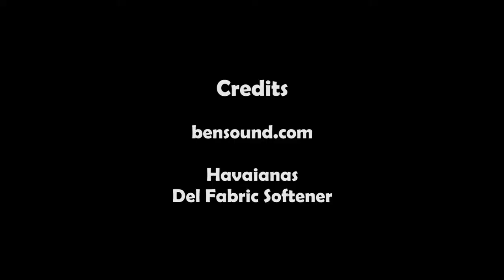The Yellow Bittern vs The Tadpoles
Urban Wilde Minute_The Yellow Bittern vs The Tadpoles: See how effortlessly the tadpoles defend themselves from the Yellow Bittern’s beak of death! Who will prevail?